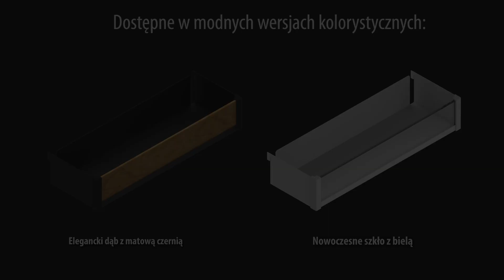Cargo Maxi Space Duo nagrodzony Diamentem Meblarstwa